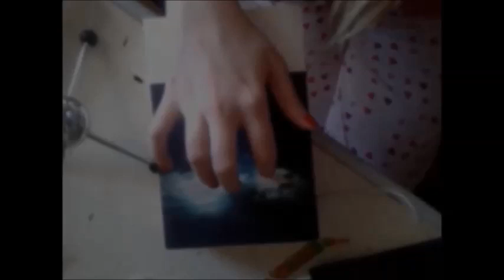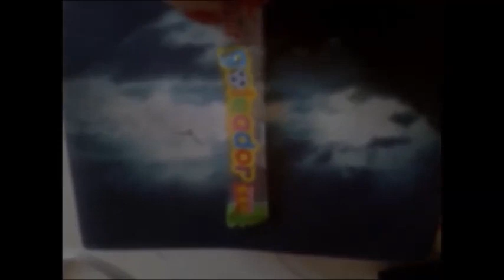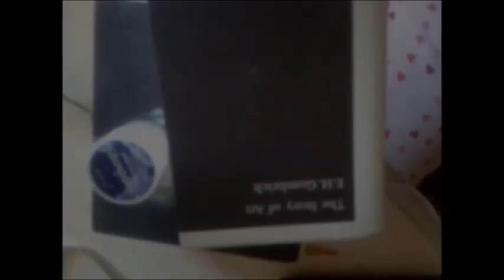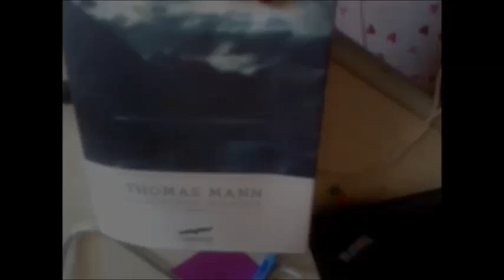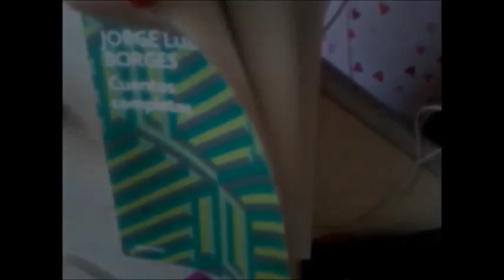●Panned Sounds VLOG● (ITALIANO)● Nuovo blog/ Foto di Laurea /Libri (Borges,Mann)/Come creo video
Libri consigliati: - The Story of Art, Gombrich
- La montagna incantata, Thomas Mann
- Obras Completas, Ficciones, Finzioni, El libro de arena, Il libro di sabbia, Jorge Luis Borges